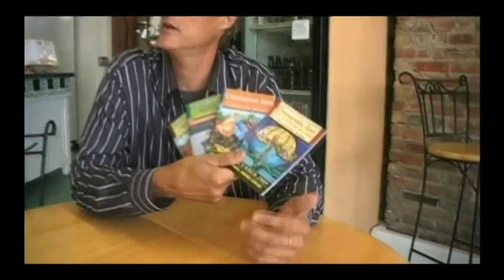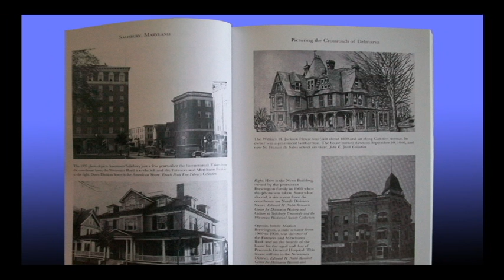Third Friday June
Salisbury Mayor Jim Ireton talks to Chesapeake East owner John Orth, and Authors Gianni Hayes and Andy Nunez about June's Third Friday event.